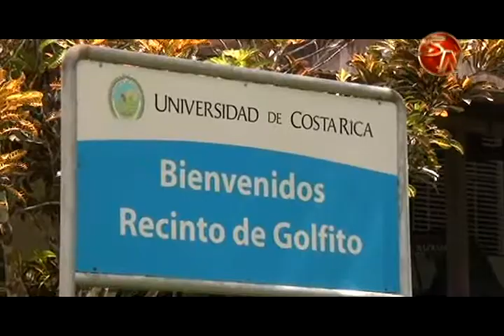Universidad de Costa Rica en Golfito pone a disposición una casa de idiomas en la Zona Sur